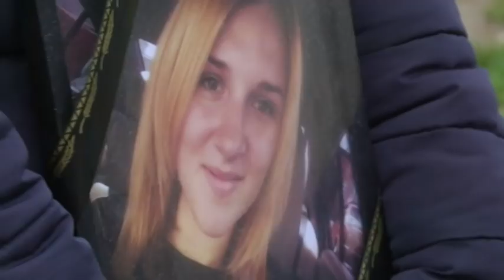На Житомирщині дорослий чоловік застрелив 19-річну дівчину і наклав на себе руки